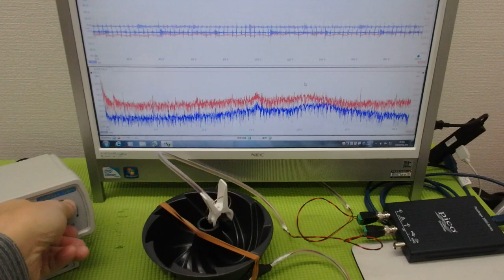メガヘルツの超音波発振制御プローブ ultrasonic-labo